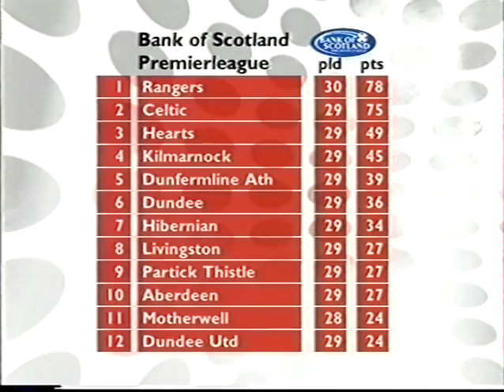2003-03-08 Celtic v Rangers